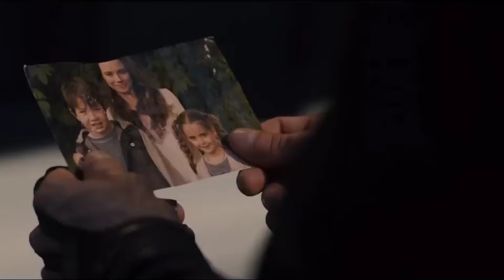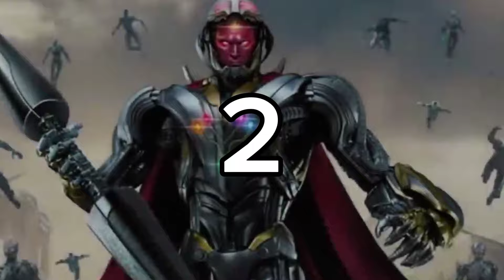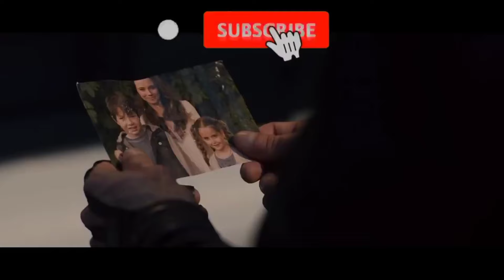Top 10 Evil Versions Of Marvel Superheroes | Explained In Hindi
Top 10 Evil Versions Of Marvel Superheroes | Explained In Hindi | BNN Review

1. Top 10 Evil Versions Of Marvel Superheroes
2. Top 10 Evil Versions Of Marvel Superheroes in hindi
3. All evil superheroes in marvel
4. Top 10 powerful evil versions of superheroes
5. Top 10 most powerful alternate versions of superheroes
6. Top 10 evil forms of Superheroes
7. Bnn Review